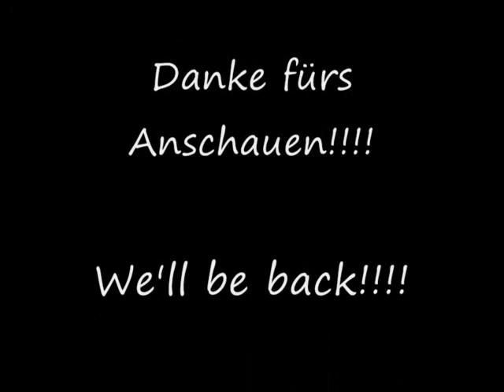Der Biertest Folge 1: Freiberger Pils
Die Masters of the Alkiverse präsentieren:

Der Biertest!

Folge 1: Freiberger Pils

3 Fachmänner & special Guests bewerten Deutschlands Biere.